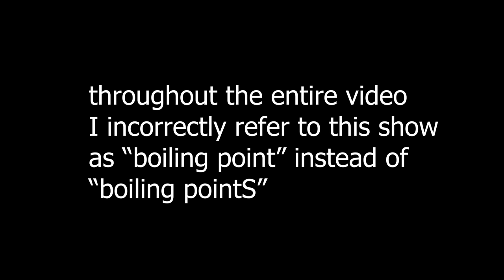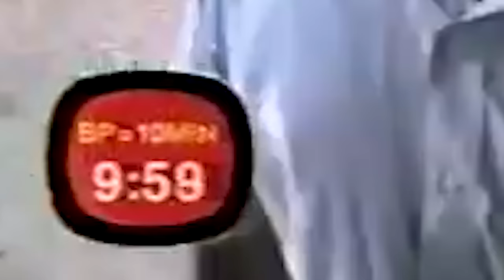MTV’s Boiling Points Is Worse Than I Remember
Today I finally take a look at a show a few of you have requested, MTV's Boiling Points. It's so much worse than I remember. This show had no redeeming factors which makes it perfect for one of my videos! Anyways enjoy!

SEND ME BABES.. and other stuff idc
Chris James